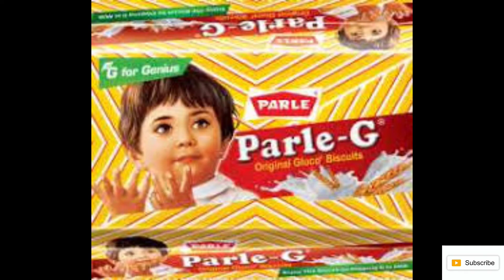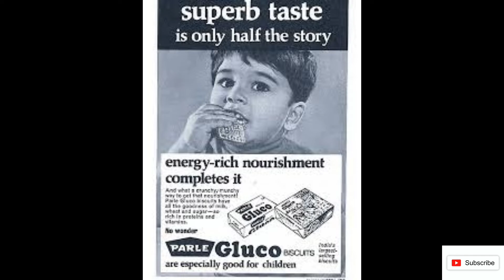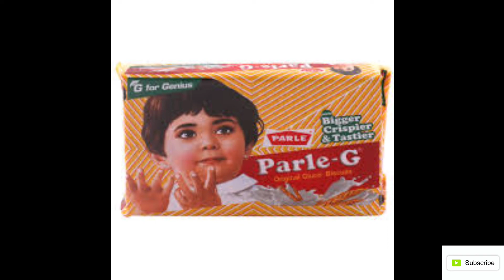क्या आपको parle-G बिस्कीट के बारे मे ये fact पता है,Do you know this fact about Parle Ji Biscuits?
क्या आपको parle-G बिस्कीट के बारे मे ये fact पता है,Do you know this fact about Parle Ji Biscuits?GK special#general knowledge awareness#GK special by Akash khot#top surprising fact#top amazing fact#top brilliant fact#interesting fact#fact to fact#awesome fact#Marathi fact#Hindi fact Tamil fact Indian fact world fact# UPSC exams fact# MPSC exam fact all world general knowledge mapping stock market#share market#forex market#